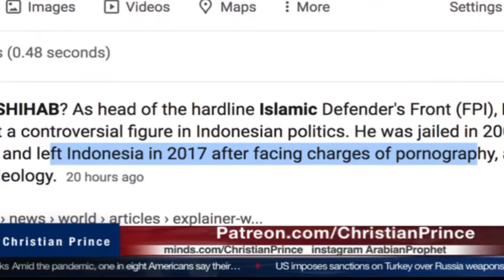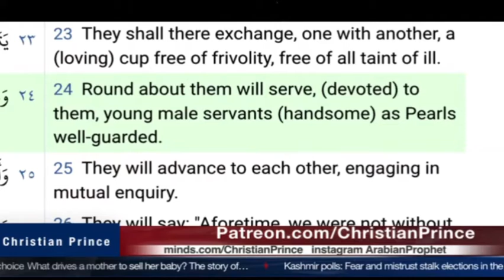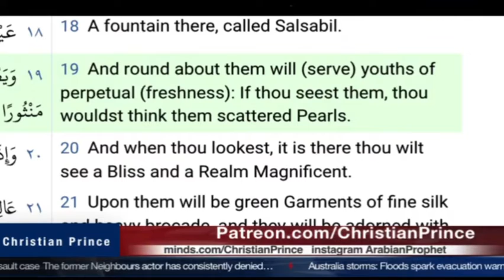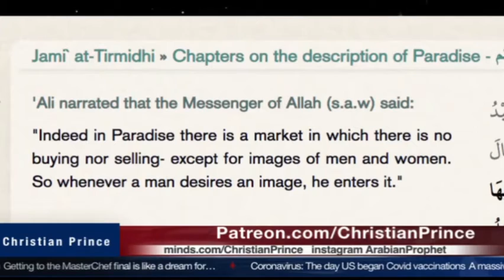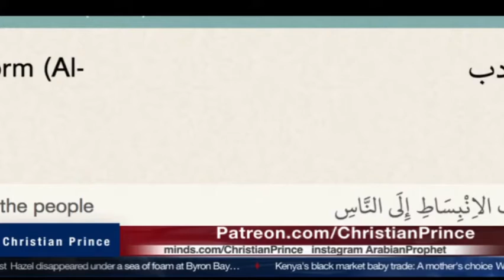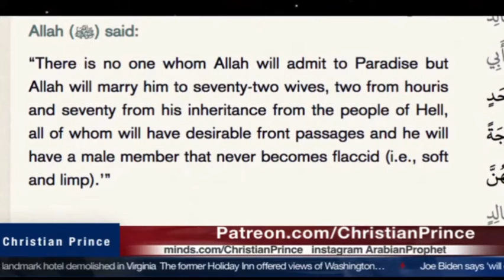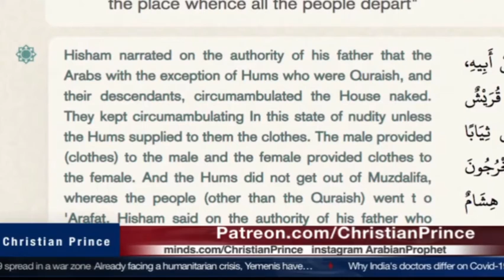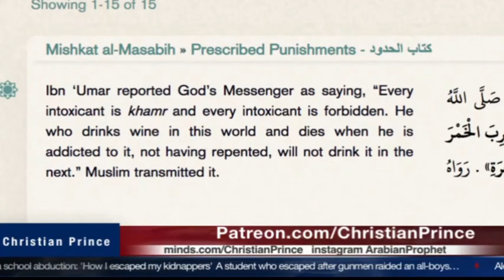Hadiah Buat Rijik Berisik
Dari Christian Prince buat Habib yang menunggu ganjaran hotel prodeo, ada buku2 GRATIS buat bahan bacaannya.
Ada yang minat?
Selamat menonton dan mengunduh buku2 gratis dari Christian Prince di